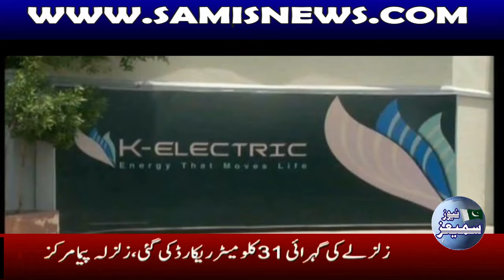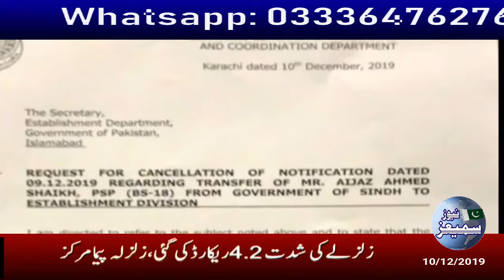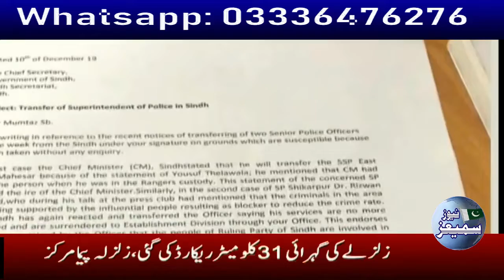News-Bulletin 11-12-2019 Samis News Pakistan